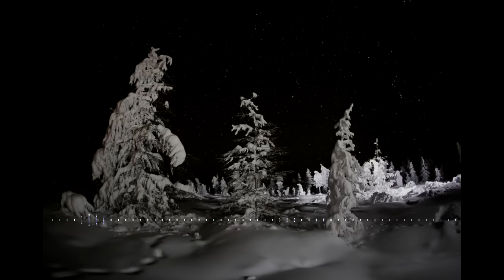Blatnoy Udar Official ✵Kolima✵ LIVE REMIX 2019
Blatnoy Udar Official Aziz
Vori v zakone, Prince, Pod Kaifam Rodilsya, Sin prakurora